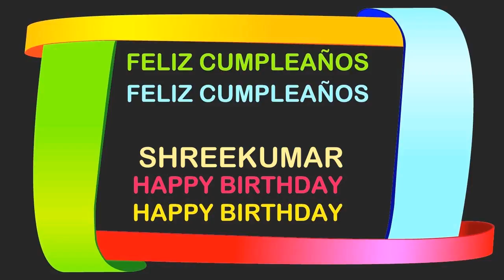Shreekumar Birthday Postcards & Postales